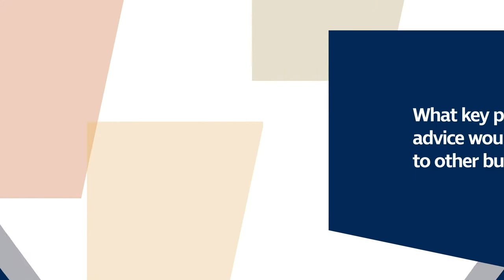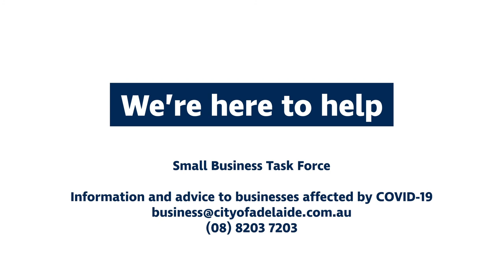Small Business Champions - Key advice for local business